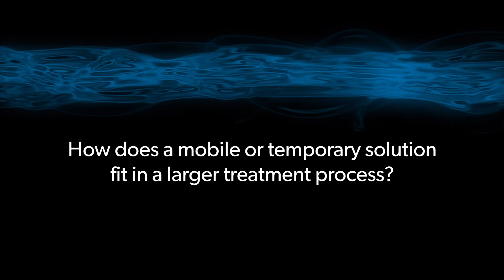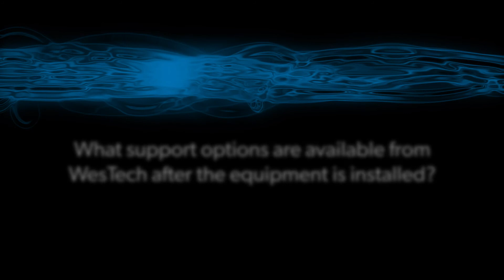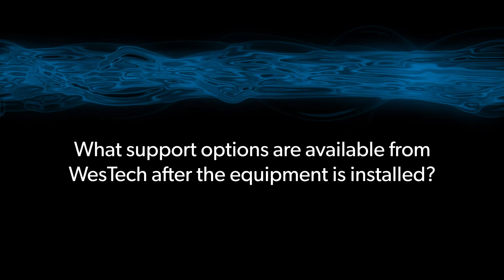The Mobile Advantage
Watch this episode of Water Currents to learn more about WesTech’s Mobile and Temporary Systems. Brett Housley, WesTech Mobile and Temporary group leader, explains the different applications for – and advantages of – incorporating rental and modular systems. You’ll also learn about how these systems fit within larger treatment processes and the additional services offered by WesTech to keep operations safe and effective.